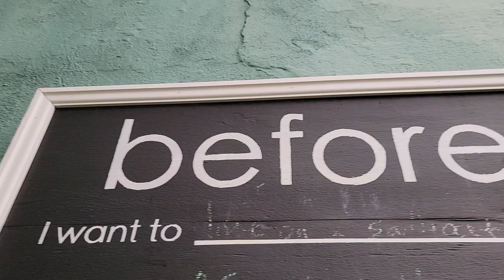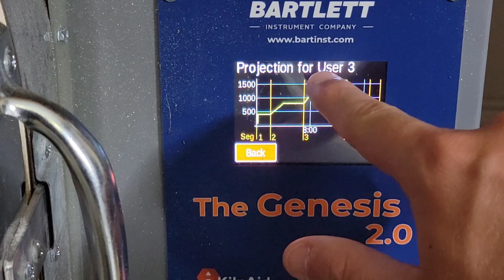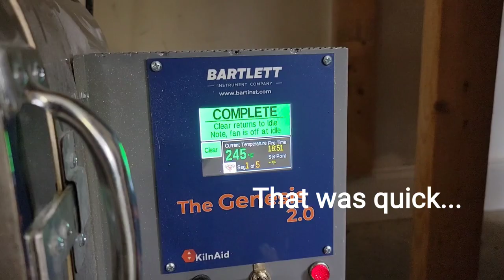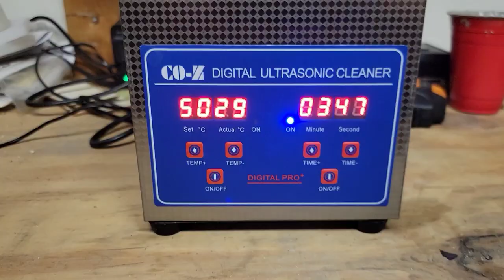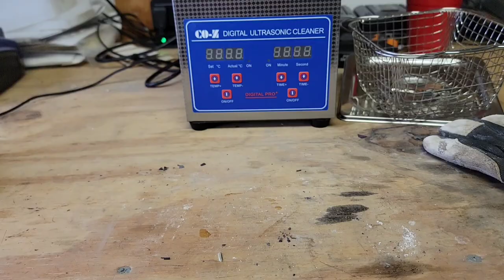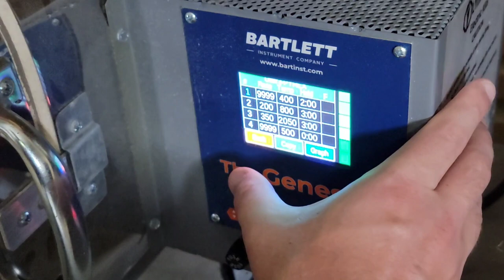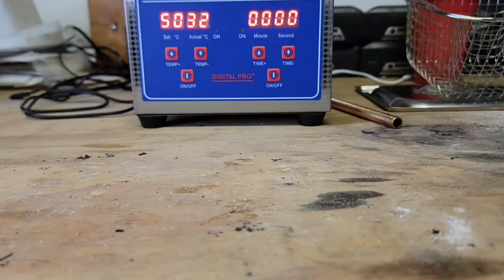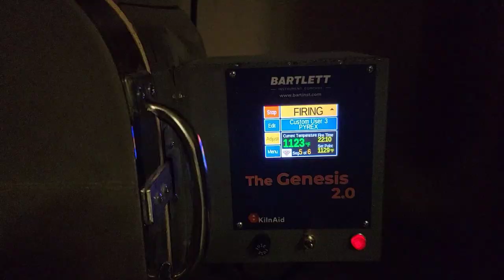why is this 3D printed Pyrex green?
a closer look at printing and sintering virtual foundry's Pyrex filament. this is 73% borosilicate Pyrex.

saw some interesting results and had some frustrating failures, but it's important to show the bad and the good so we can work out a good method to get a good workflow for this unique filament.